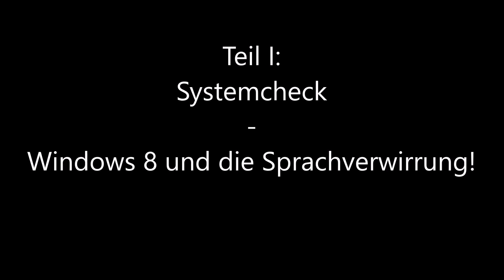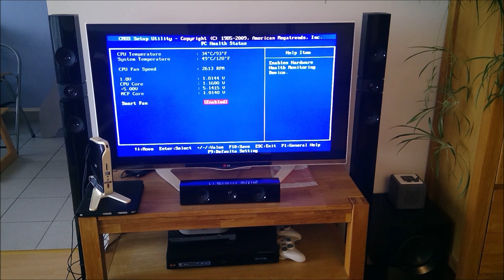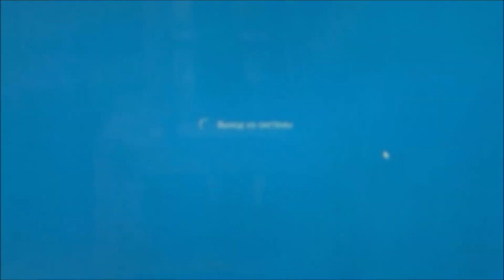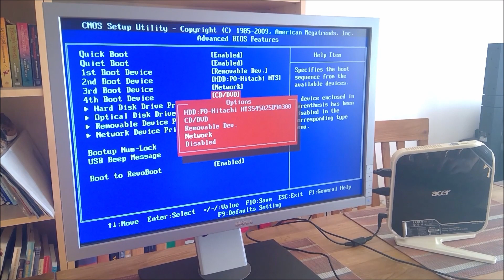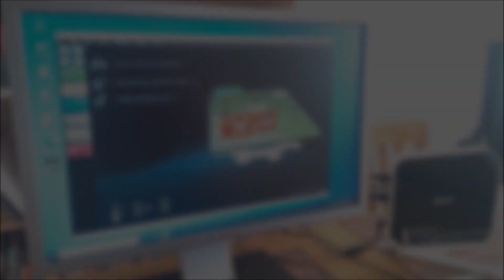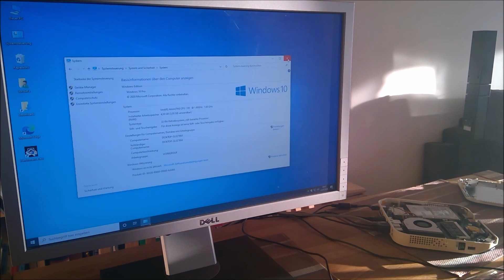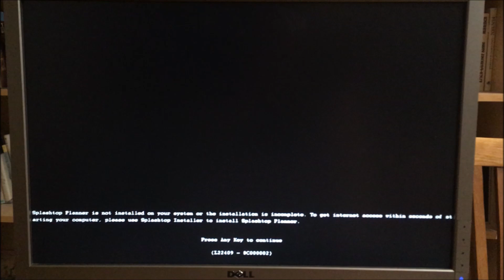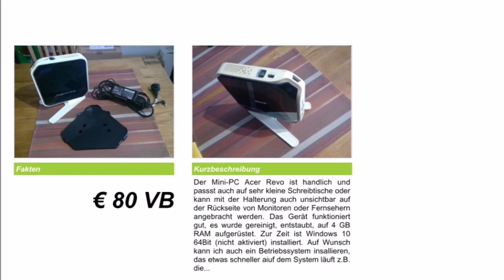Acer Aspire Revo R3600: generalüberholt und gegenwartstauglich gemacht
Den Mini-PC von Acer habe ich in einer Trödelmarkthalle in Köln gefunden und für 20 Euro gekauft, um ihn zu Hause unter die Lupe zu nehmen und für den Einsatz im Alltag tauglich zu machen. Das hat viel Arbeit erfordert, bei der ich einiges über Mini-Betriebssysteme, Taktfrequenzen und Bauarten von RAM, das Auftragen von Wärmeleitpaste, das Ersetzen von CMOS-Batterien, Linux Lite und einiges mehr gelernt habe.

0:00 Intro
0:50 Systemcheck - Windows 8 und die Sprachverwirrung
         Den Windows- und Officekey abgreifen mit dem KeyFinder
6:18 Säuberung und Aufrüstaktion - Achtung Plastikmüll!
         Wie öffnet man das Gehäuse?
         Der Lüfter: Ein- und Ausbau sowie Säuberung
10:00 Windows 10 und Performance Test -
           Heiß und langsam, aber nicht auf die gute Art!
           PassMark Performance Test 9 – 290 Punkte (mit 2 GB RAM)
           Ergebnis 335 Punkte (mit 4 GB RAM)
           Neues OS – Linux Lite statt Windows 8 oder 10
14:15 Problembehebung - Tickt, läuft wie geschmiert und hält die Klappe!
           CMOS-Batterie austauschen
           Cool bleiben: Wärmeleitpaste auf GPU und CPU
           RevoBoot im BIOS deaktivieren
16:15 Versuch vergilbtes Plastik aufzuhellen - gescheiterte Schönheits-OP
           Zitronensäure, Essig, Zahnpasta und Kunststoffkraftreiniger
17:15 Abschluss und Ausblick - War es die Sache wert?

Ich verdiene mit diesem Video kein Geld! Die Produkte, die im Video auftauchen, sind willkürlich ausgewählt und keine Werbung.

Surface Go und iPhone SE
MS Movie Maker 2012 und DaVinci Resolve 16